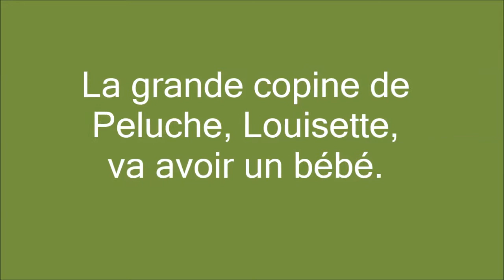Peluche de Bel'Âne séparée de Louisette pour la naissance de Marcus